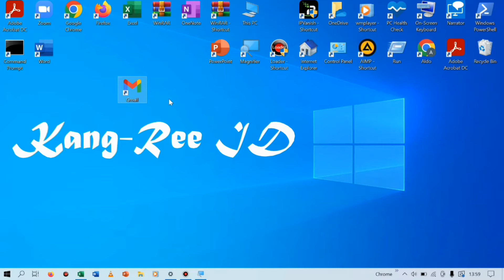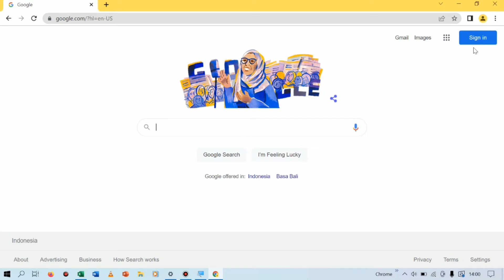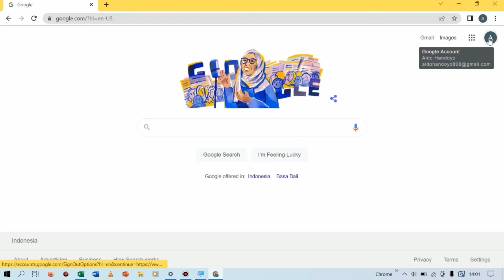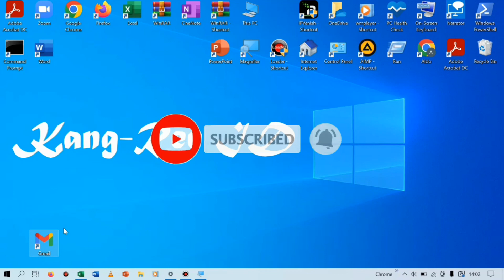Cara Membuat Shortcut Gmail di Dekstop - Windows 10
Assalamualaikum, kali ini saya share video cara membuat shortcut gmail di dekstop laptop / pc windows 10, akan tetapi bisa dicoba juga di versi windows yang lain. Oke untuk lebih jelasnya, langsung saja simak video ini sampai akhir ya. Terimakasih ya. Wassalamualaikum.

cara membuat shortcut gmail di dekstop,